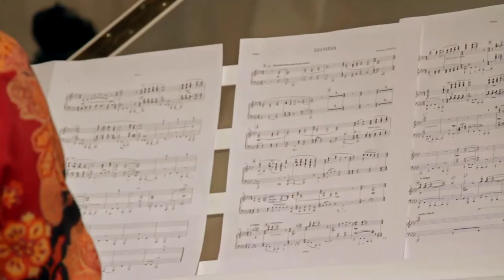Фестиваль "Пересекая время"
Международный музыкальный фестиваль этно-джаза и авторской музыки в г. Пушкино, Московской области.